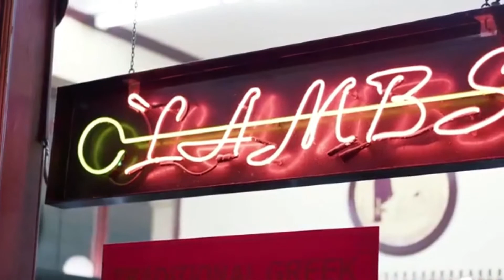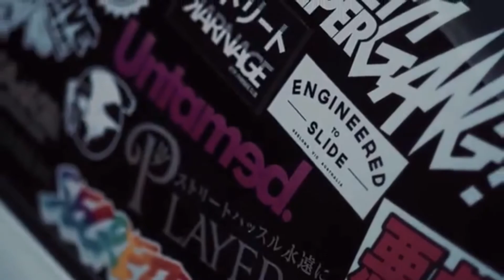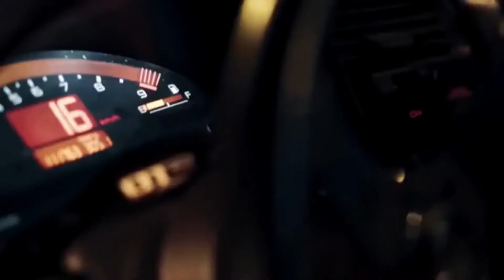JDM Cars Night Drive, ( Its a Vibe )